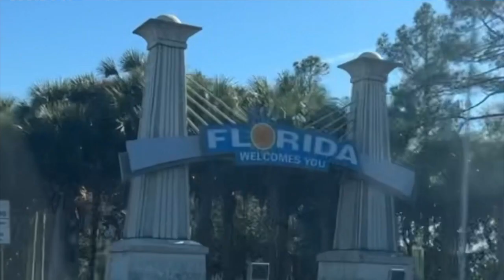Daytona 2022 w:Edvin Dzafcic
The Rolex 24 Hours of Daytona is in the books and it was a great weekend for TeamTGM!  While we were there why not go ahead and get in some of our own racing on an amazing sim rig courtesy of Edvin Dzafcic and Trak Racer.  In this episode of DrivinLife we talk with Edvin and how he became affiliated with Trak Racer as well as why he brought a state of the art sim rig to the infield at Dayton.  As well, we have a great conversation with Owen Trinkler and the incredible weekend he and TeamTGM had on track.